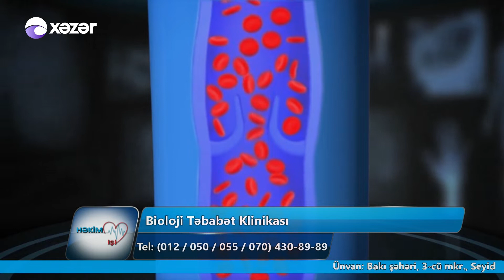Həkim İşi - Trofik xoralar (07.01.2019)